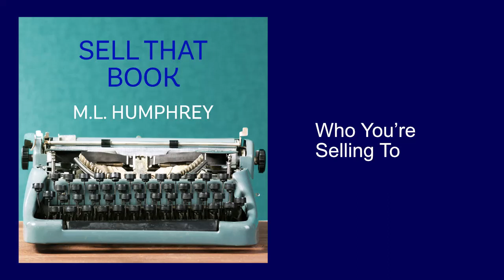Sell That Book 4 Who You're Selling To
This series of videos are from the audiobook, Sell That Book which is available in ebook, print, and audiobook on all major retailers.

While the audio version was recorded in 2022 and it was republished under this name, the original content is a few years old but the advice still stands.